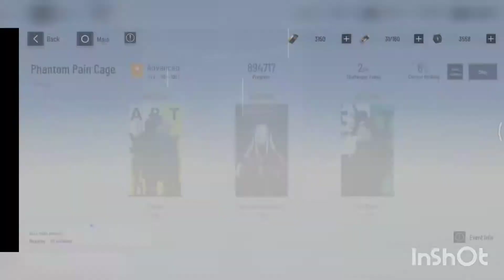[Punishing: Gray Raven PGR Global] Advanced Phantom Paincage(lvl70-100): Nozzle, Alpha & Iron Maiden